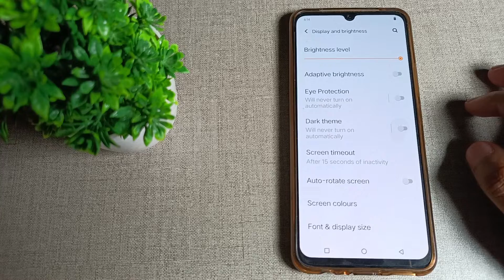how to solve auto screen off problem in Vivo Y73 mobile in hindi setting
how to screen recording in vivo y73 | how to fix hang problem in vivo | how to fix blinking mobile screen | how to use screen recording in vivo y73 | keyboard not showing problem in vivo mobile | bluetooth on problem in hindi | how show green dot in top of mobile | how to solve automatic lock screen problem in all realme phones | how top get ride lock screen problem in realme 2 | how to fix hang problem in android | how to turn off vivo mobile without touch